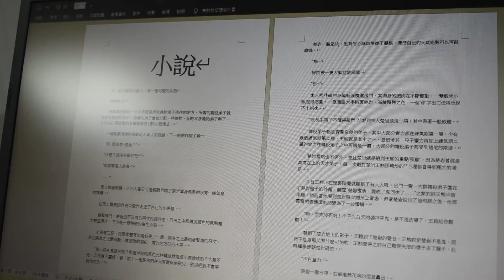Monster能量飲廣告 - 2022就是要你拍最佳創意廣告大賞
作品說明：
提起精神！讓小說快速寫起來！！！

創作組員：
張宛琳、張仲晴